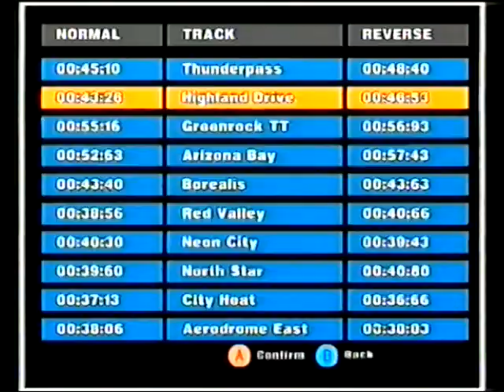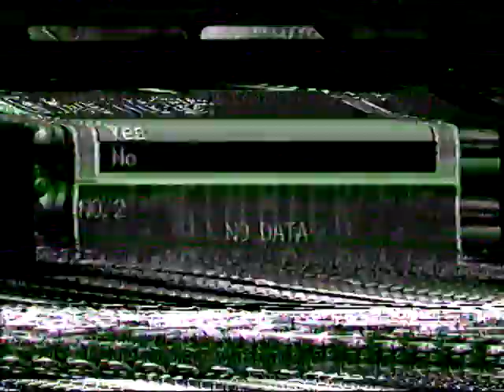Ducati World Dreamcast VHS Gameplay (also on ps1/PC)